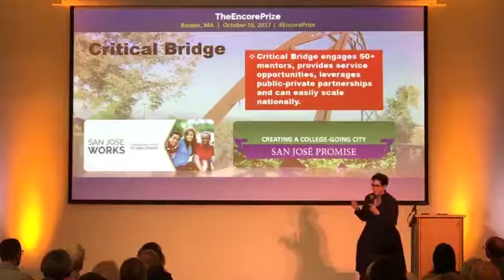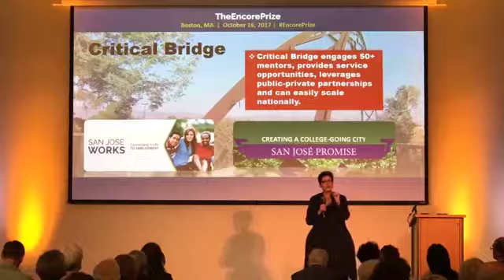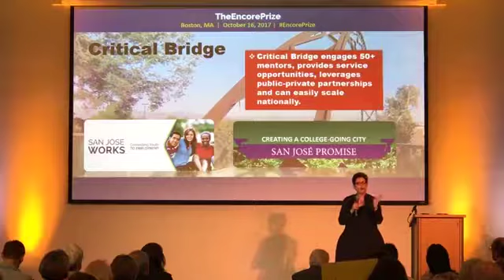The Encore Prize: Gen2Gen Challenge Live Pitch -- Critical Bridge